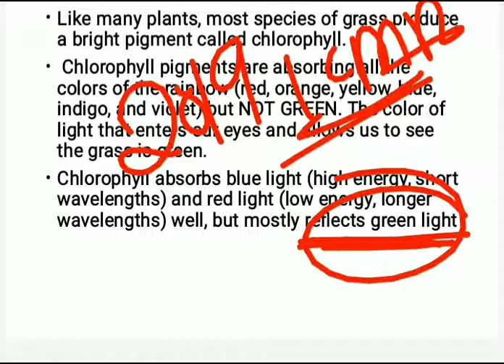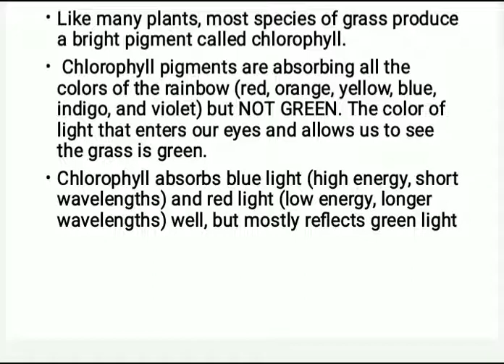Why Grass is green | Science learning academy| ICMR asked this question in exam